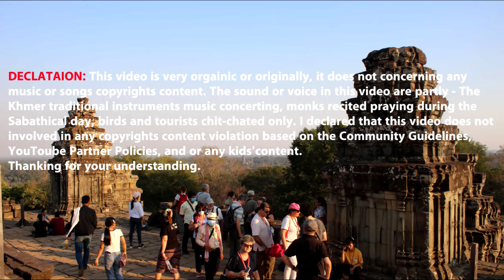Cambodia Ancient Heritage - Phnom Bakheng Temple.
As the State temple of the first city at Angkor, Phnom Bakheng has its special importance. The city, called Yasodharapura, was 4km square larger than the later Angkor Thom, and enclosed by an earth bank. It was centered on the isolated hill of Phnom Bakheng. The view from the summit is magnificent, particularly of Angkor Wat to the South-east, and is very popular at sunset. Phnom Bakheng built in the late 9th to 10th century in the reign of king Yasovarman I. For more in-depth, you can free your holidays schedule for your own directly visit and observe plenty of temples and its richest culture of our ancestors empire era. TAM, Angkor Wat, Documentary, Cambodia.

Patrimonio antiguo de Camboya - Templo Phnom Bakheng # 31
Patrimoine antique du Cambodge - Temple de Phnom Bakheng # 31
Altes Erbe Kambodschas - Phnom Bakheng Tempel # 31
Древнее наследие Камбоджи - Храм Пном Бакхенг # 31
Αρχαία κληρονομιά της Καμπότζης - Ναός Phnom Bakheng # 31
कंबोडिया प्राचीन धरोहर - नोम बखेंग मंदिर # 31
カンボジア古代遺産-プノンバケン寺院＃31
캄보디아 고대 문화 유산-프놈 바 heng 사원 # 31
柬埔寨古代遗产-金边巴亨寺＃31